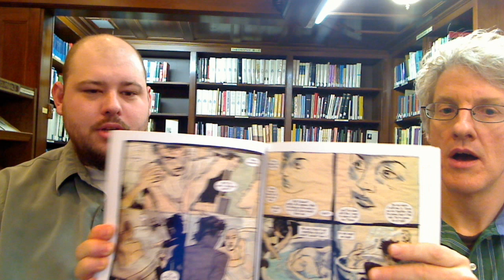How I Became a Theosophist - James LeFevour - Part 1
Dan Smolla, librarian at the Henry S. Olcott Memorial Library of the Theosophical Society, interviews James LeFevour about how he became a theosophist.